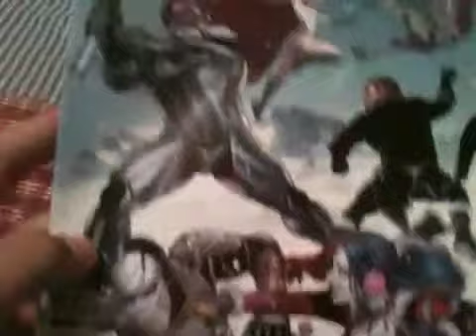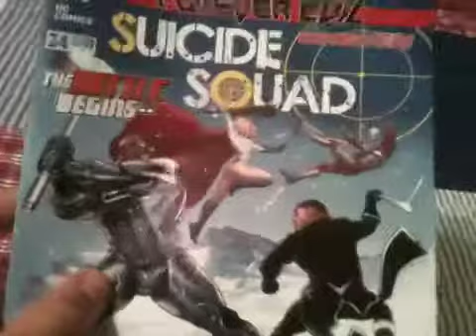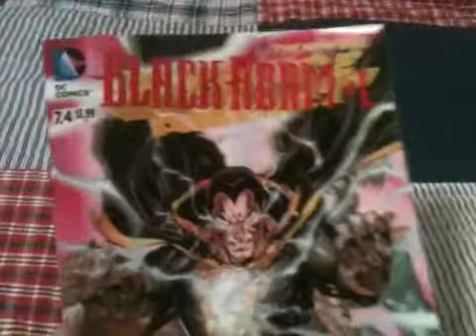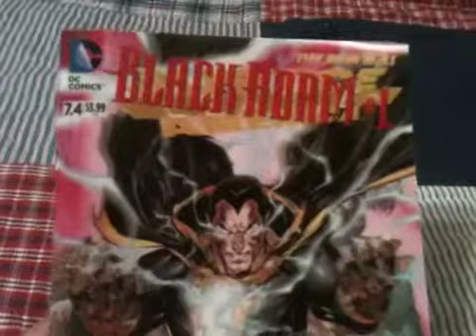Comic book haul video